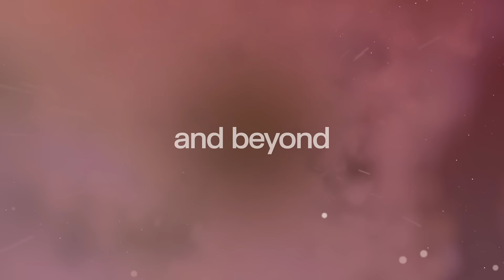DARKTRACE BRAND ANTHEM 30 SEC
Get to know the essential cybersecurity platform for the era of AI.